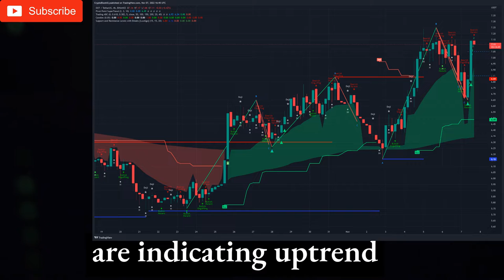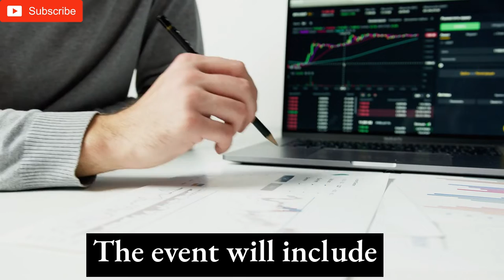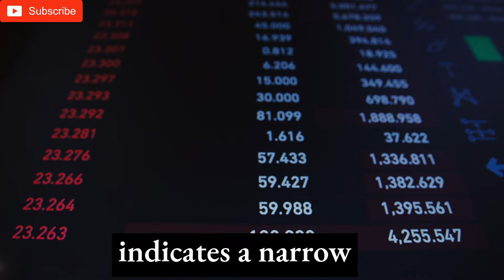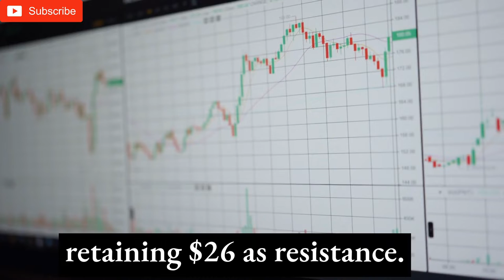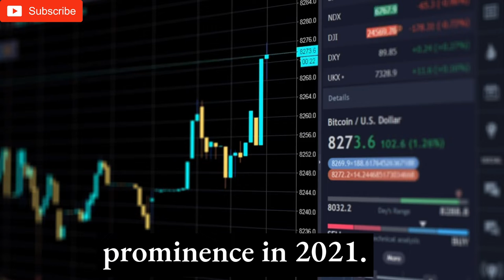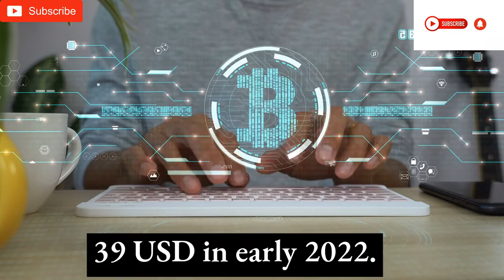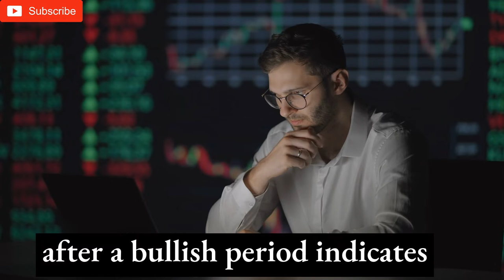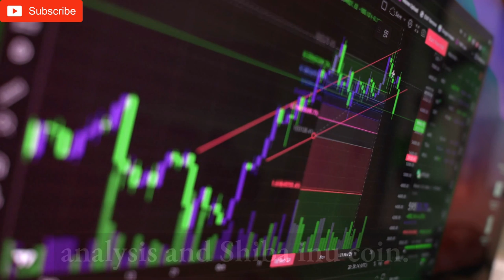☢️Polkadot Price Prediction Is it too late to buy DOT?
1. Polkadot Price Prediction as Litentry and Nomination Pools Rise.
2. Polkadot Price Prediction: What Is the Future for Polkadot (DOT) Coin?
3. Polkadot Price Prediction 2022: Is it too late to buy DOT?
4. Polkadot (Dot) Price Prediction With Best Presale Crypto The Hideaways (Hdwy) Wins Supporters.
00:13 Trading System 1. Technical analysis and trading signals on the Daily Timeframe.
00:32 Trading System 1. Technical analysis and trading signals on the 4 hourly timeframe.
00:51 Trading System 1. Technical analysis and trading signals on the 1 hour timeframe.

***CRYPTOBLOCKIQ DOES NOT PROVIDE FINANCIAL, LEGAL, OR TAX ADVICE! JUST PERSONAL OPINION AND AN EXPERT OPINION!
DO YOUR OWN RESEARCH AND MAKE YOUR OWN DECISIONS! THIS VIDEO IS EDUCATION & ENTERTAINMENT PURPOSES ONLY!

This is Crypto Block IQ. We focus on LUNC news today, TERRA LUNA CLASSIC news today,  luna classic price prediction. Also we present analysis on Bitcoin and Bitcoin news today. We cover tickers: XRP, BTC, cardano, eth technical analysis and bnb hive. We also going to add explainations on topics such as : how to stake luna classic and bnb miner works.

Our videos cover btc technical analysis, luna classic price prediction, binance usdc analysis and more, metin2 eth.

Bitcoin PRICE PREDICTION Analysis | Bitcoin news by experts. Technical Analysis of cryptocurrencies.